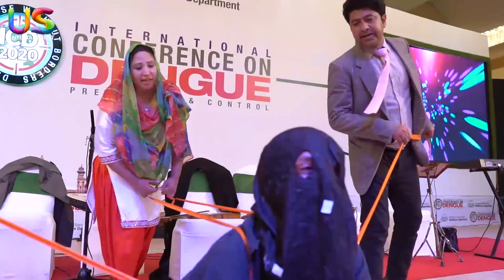National Dengue Day Song, US Entertainment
National Dengue Day Song.
Presented By Punjab Government.
US Entertainment